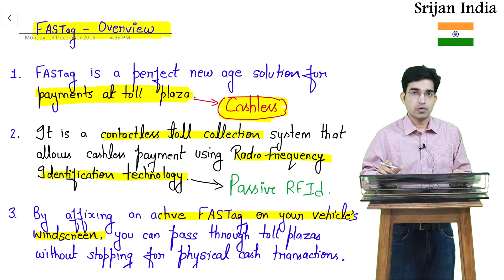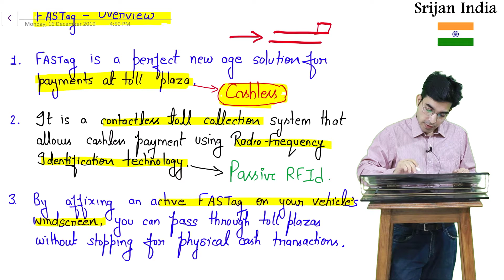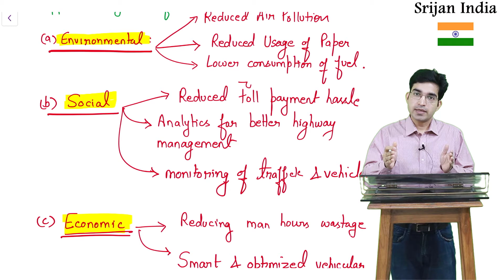FASTag Electronic Toll Collection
FASTag is a simple to use, re loadable tag which enables automatic deduction of toll charges and lets you pass through the toll plaza without stopping for the cash transaction. FASTag is linked to a prepaid account from which the applicable toll amount is deducted. The tag employs Radio-frequency Identification (RFID) technology and is affixed on the vehicle's windscreen after the tag account is active.

 FASTag is a perfect solution for a hassle free trip on national highways. FASTag is presently operational at 180 toll plazas across national and state highways. More toll plazas will be brought under the FASTag program in the future